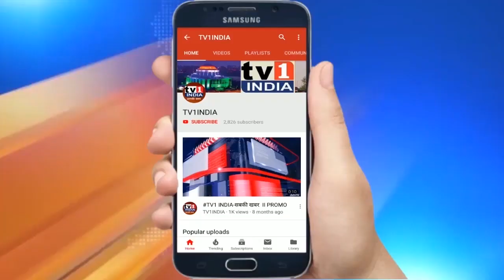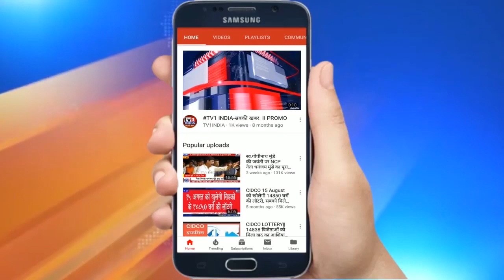HM Amit Shah addresses BTR Accord Day Celebrations in Kokrajhar । Assam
HM AmitShah addresses BTR Accord Day Celebrations in Kokrajhar